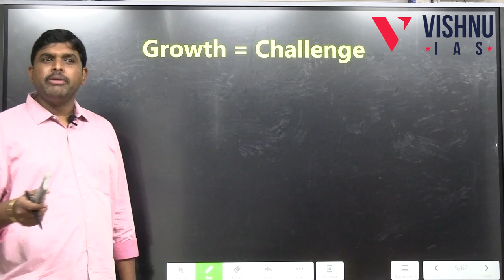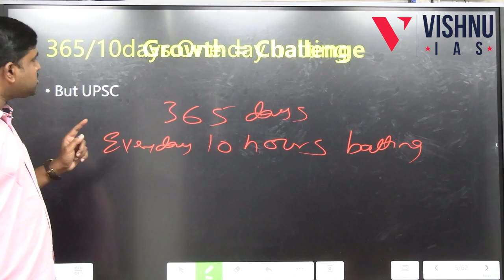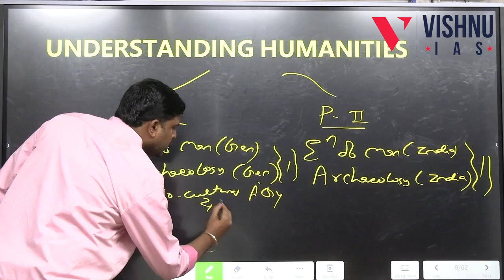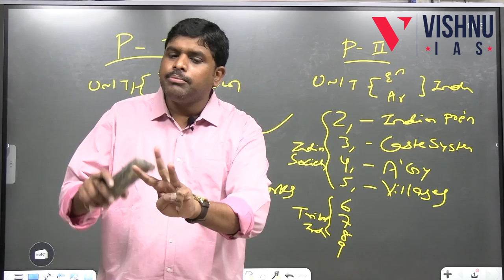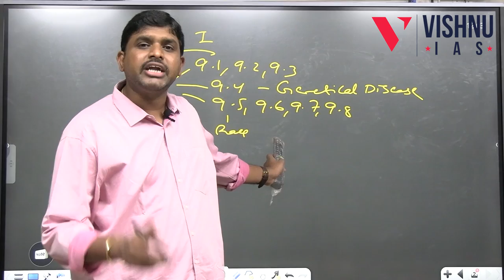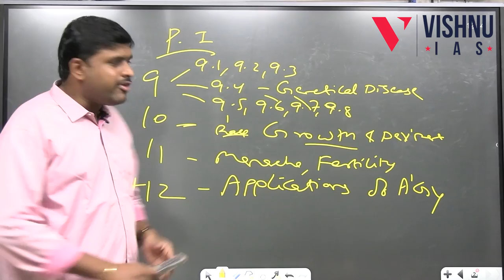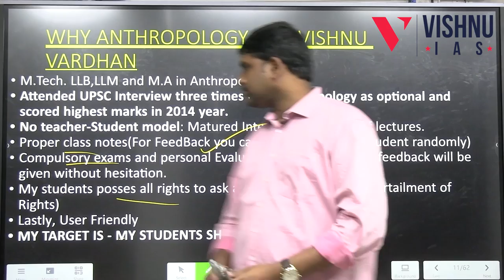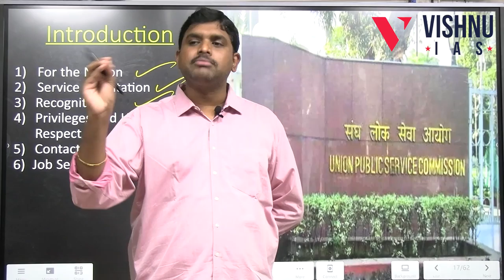Complete Details about Anthropology for beginners and repeaters by Vishnu Vardhan Sir | UPSC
In this Video, Vishnu Sir Explained about Anthropology Course details
Session exclusive for beginners & repeaters
1) Basics of Anthropology will be discussed
2) Strategy for 2024 attempt
3) How toppers are scoring 300+ marks what are the reasons behind it.
4) Booklist for Anthropology

FOR FREE CURRENT AFFAIRS AND MATERIAL:
Telegram for Exclusive UPSC: